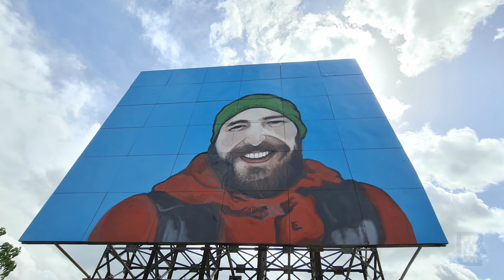Mural Urošu Šušku na Ljubiću